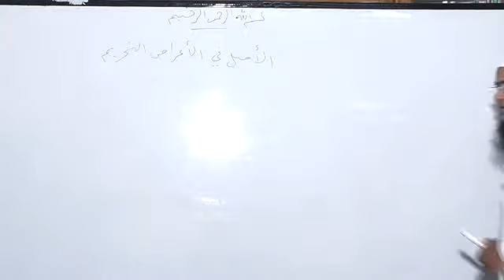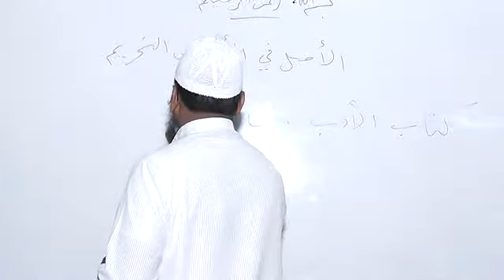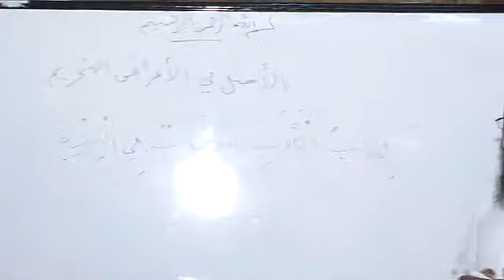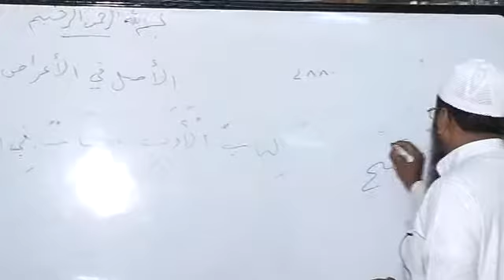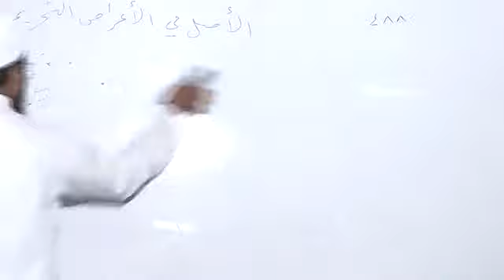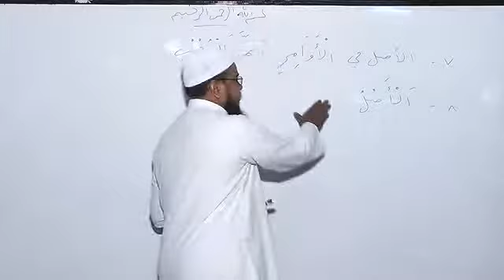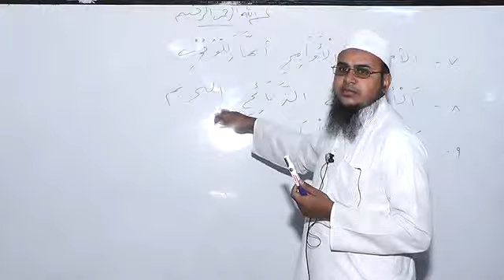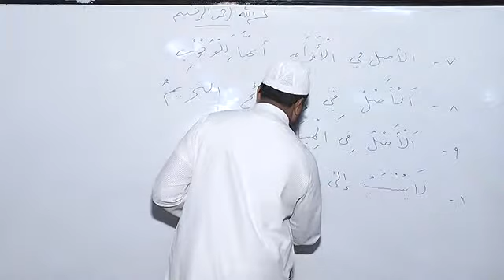Qawaidul Fiqh - 8th Mar 2014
Qawaidul Fiqh - Class conducted every saturday 6:30 AM to 7:15 AM

Place : Masjid e Furqan Neelasandtra Bangalore